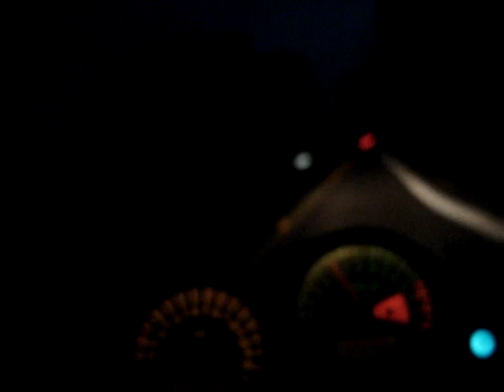Night Ride June 9, 2010.wmv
Bored so I took a little cruise around Odessa.